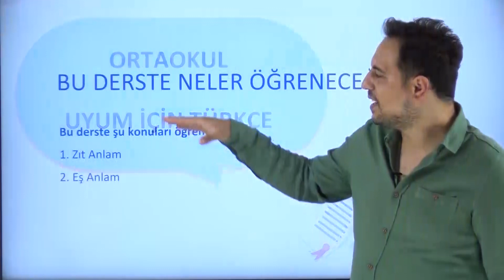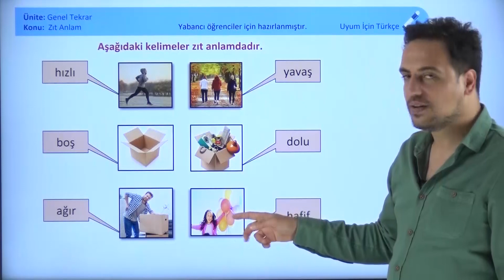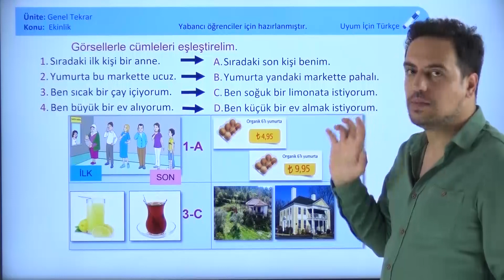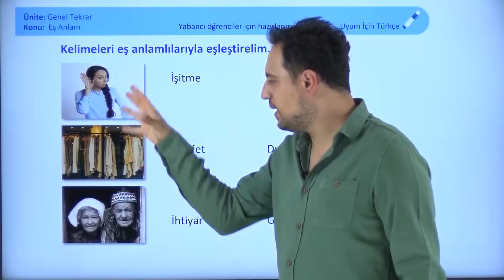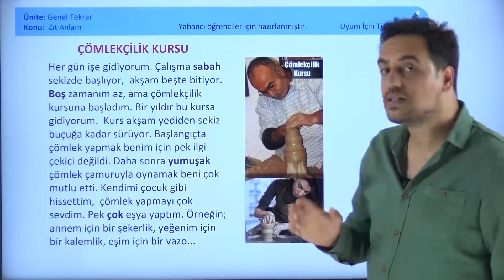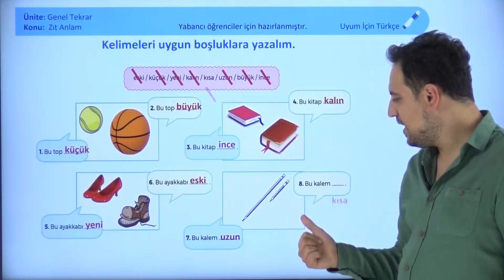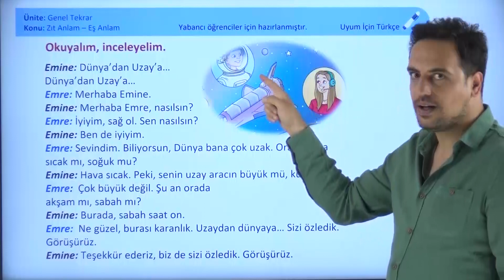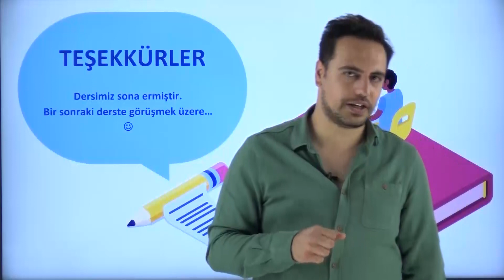Uyum İçin Türkçe Ortaokul -PIKTES- Serbest Zaman Etkinlikleri - Zıt Anlam